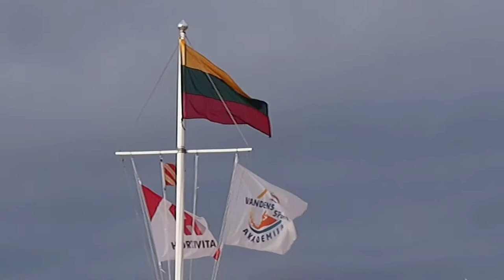Vėjas uoste. Dreverna.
2018 liepos 6 d.
Dreverna, LT